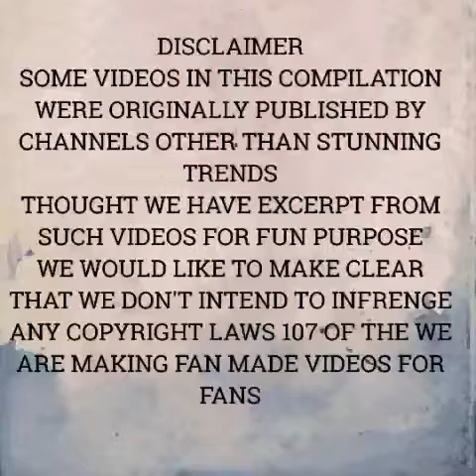BHARAT HD MOVIE TRAILER | SALMAN KHAN MOVIE BHARAT | PRIYANKA CHOPRA BHARAT TRAILER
BHARAT full hd trailer, Salman khan movie bharat trailer, Salman khan new movie, salman khan upcoming movie, Priyanka chopra new movie, bharat new movie trailer